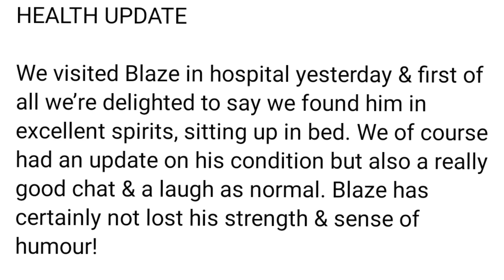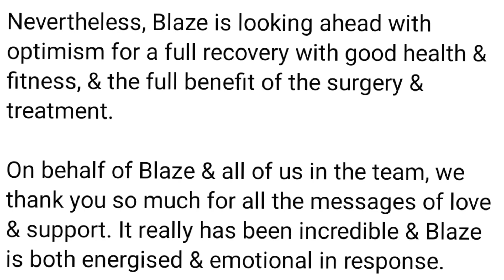Blaze Bayley Health Update. surgery and tour updates.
Be sure to support Blaze while this is happening, check out his online store for some cool merch.